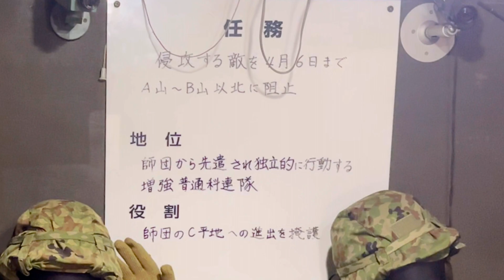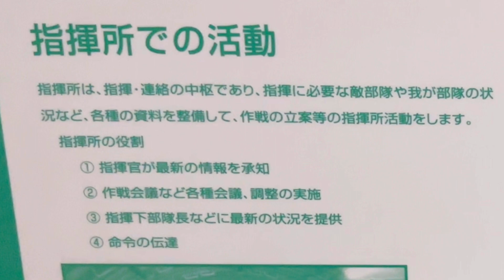作戦会議をし最前線に指示を出す 日本陸軍地下指揮所 Japanese Army Underground Command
旧日本陸軍の地下指揮所を再現したものです

撮影場所
りっくんランド
埼玉県朝霞市

It is a reproduction of the underground command center of the former Japanese Army.

Shooting location
Rikkun Land
Asaka City, Saitama Prefecture